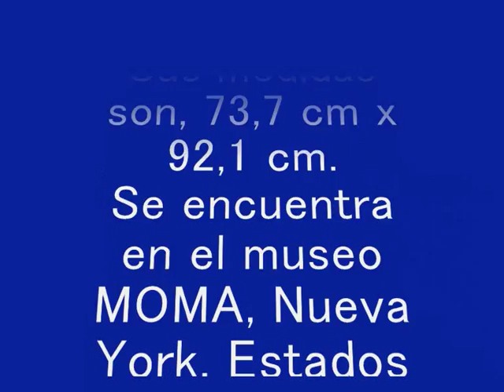LA NOCHE ESTRELLADA SABHTI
La noche estrellada (en neerlandés De sterrennacht) es una obra maestra del pintor postimpresionista Vincent van Gogh. El cuadro muestra la vista exterior durante la noche desde la ventana del cuarto del sanatorio de Saint-Rémy-de-Provence, donde se recluyó hacia el final de su vida. Sin embargo, la obra fue pintada durante el día, de memoria. Data de mediados de 1889, trece meses antes del suicidio de van Gogh. Desde 1941 forma parte de la colección permanente del Museo de Arte Moderno de Nueva York. Considerado como el magnum opus de van Gogh, el cuadro ha sido reproducido en numerosas ocasiones, siendo una de sus obras más conocidas.

La parte central del lienzo muestra el pueblo de Saint-Rémy bajo un cielo arremolinado, una vista hacia el norte desde la ventana de su habitación en el asilo. Las colinas de Alpilles aparecen a lo lejos en el margen derecho, aunque hay poca correlación entre la escena y la realidad, ya que las colinas intermedias parecen estar superpuestas, correspondiendo en realidad a la vista meridional del sanatorio. Asimismo, el ciprés que aparece a la izquierda fue también añadido a la composición.

Durante su estadía en el asilo, van Gogh se dedica a pintar sobre todo los paisajes de la región de Provenza. Es en ese período que rompe con el estilo impresionista, desarrollando un estilo muy personal donde prevalece el amarillo, símbolo de la luz y del calor.

Quiero dedicar este video a alguien muy especial por haberme dado la suficiente carga emocional para terminar de pintar este mural,por su escrito dedicado a mí sobre Vincent Van Gogh.PARA TI MI QUERIDA NIÑA LEJANA DE MEXICO... MARIEL.